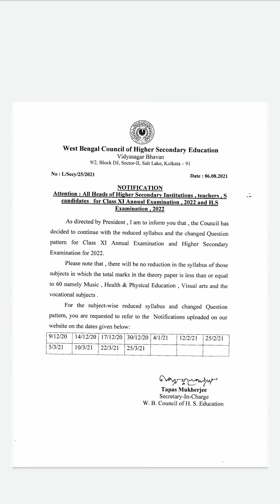Syllabus Reduced of H.S. Examination & CLS-XII 2022!wbchsesyllabusreduce